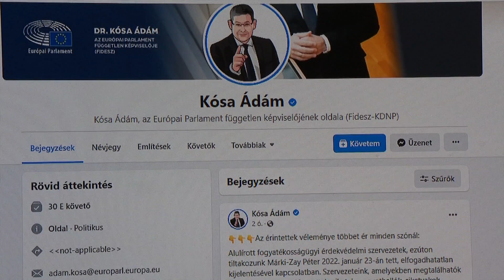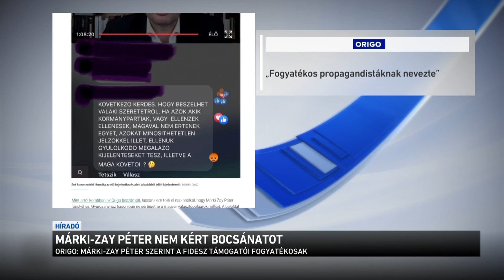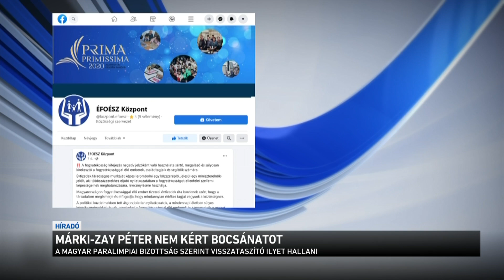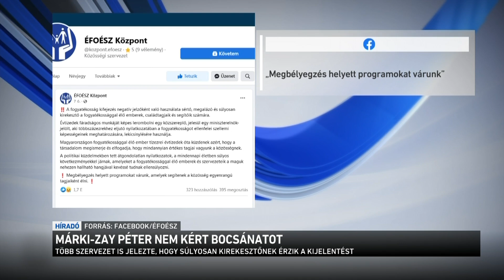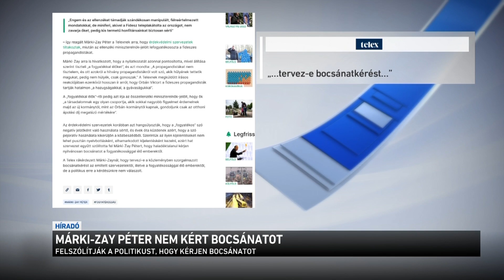Márki-Zay nem kér bocsánatot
Nem kért bocsánatot Márki Zay Péter, amiért negatív jelzőként használta a fogyatékos kifejezést vasárnap. Tegnap több, fogyatékkal élőket képviselő szervezet kérte ezt a baloldali miniszterelnök-jelölttől, de hiába. Kósa Ádám, a Fidesz siketként, tehát fogyatékossággal élő EP-képviselője szerint "amióta politikai pályára lépett nem találkozott még Márki-Zay Péternél vállalhatatlanabb emberrel". Szerinte még a vasárnapi sértő mondatoknál is többet elárul a baloldali politikusról, hogy nem kért bocsánatot.